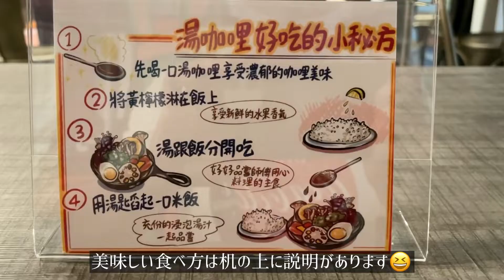【今日のグルメ#113】 絵本世界の和風カレー！銀兔湯咖哩｜ 銀兎スープカレー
銀兔湯咖哩 松江南京分店
住所：台北市伊通街87巷10號

【今日の台湾グルメ#110】ドラマのロケ地にもなった牛肉麺｜ 老牌牛肉拉麵大王
【今日の台湾グルメ#103】 貴重映像！昔懐かしの台湾ポン菓子｜爆米香｜新莊區米香廖